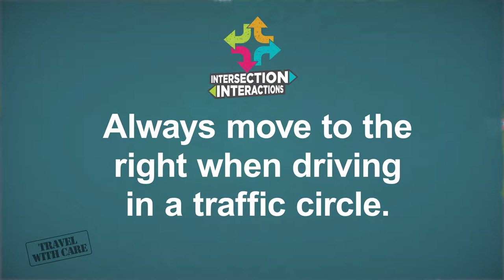Stay to the Right in a Traffic Circle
When passing through a traffic circle, always move to the right. Yield to any traffic already within the traffic circle, as they have the right-of-way, and use turn signals to notify other travelers when you are exiting.